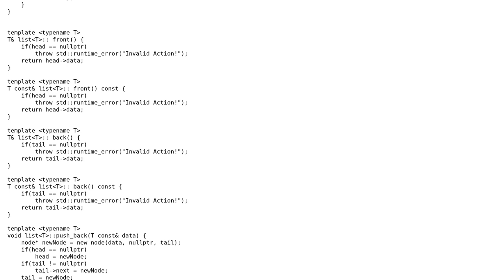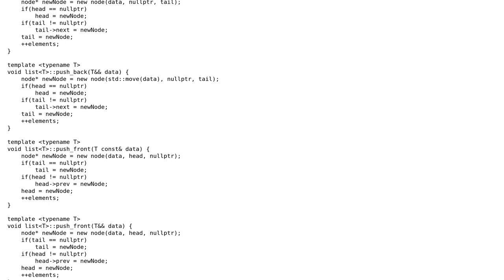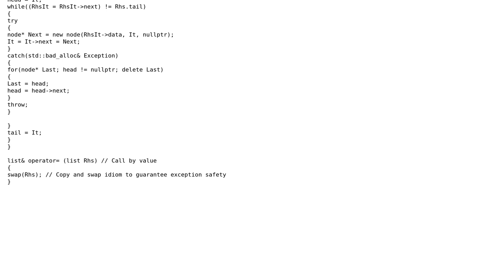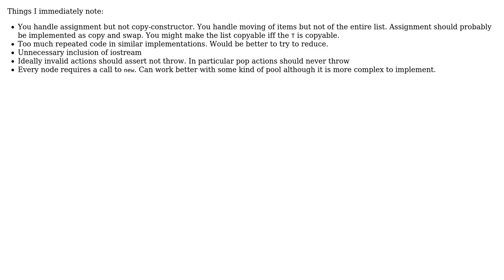STL List Implementation (2 Solutions!!)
STL List Implementation

With thanks & praise to God, and with thanks to the many people who have made this project possible! | Content (except music & images) licensed under CC BY-SA | Music | Images & others | With thanks to user Kaidul Islam user Jamal user CashCow and the Stack Exchange Network Trademarks are property of their respective owners. You are responsible for your own actions.